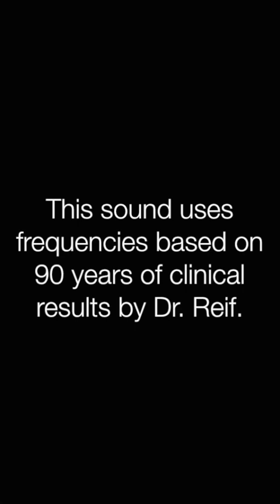✅脳性麻痺 ★運動機能に異常を示す疾患〓Cerebral Palsy. Relax & Healing music with Dr. Rife.